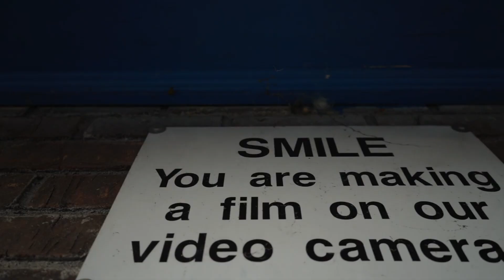JAYBODAGOAT FT YT YEAH DIRECTED BY SNAP1MEDIA